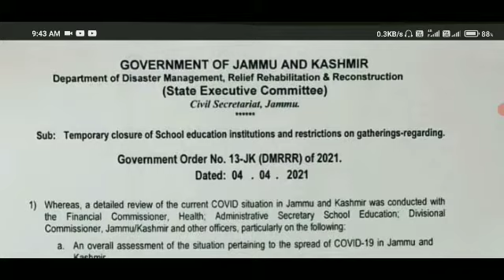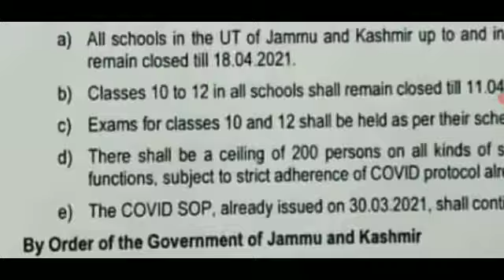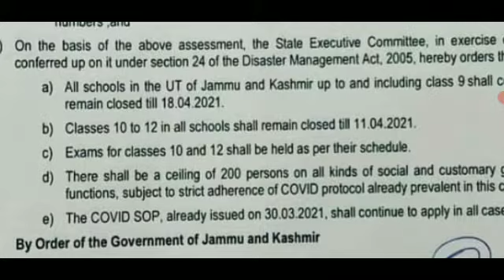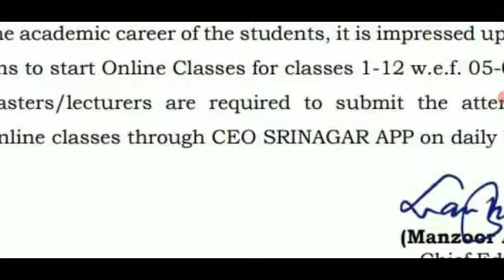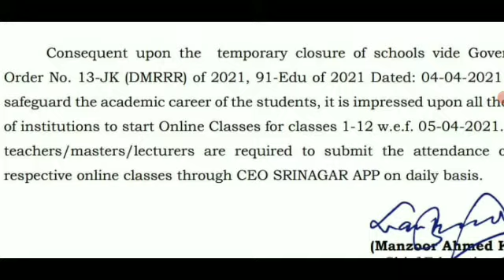Can Jnk government postpone ongoing exams ? | kya jnk gov exams postpone krega ?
TOPIC'S COVERED

1) 11th class result
2) jkbose
3) class 11th result jkbose
4)11th class result jkbose
5)11th class result 2021
6)jkbose 11th class result 2021
7)11th class result update
8)class 11th result 2021
9)internal assessment kya hota hai
10)jkbose 11th class results